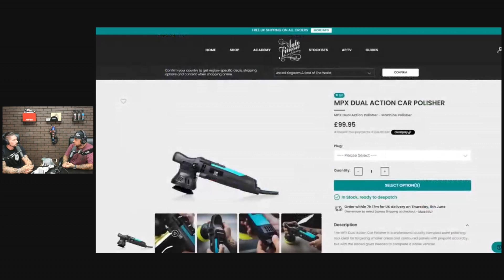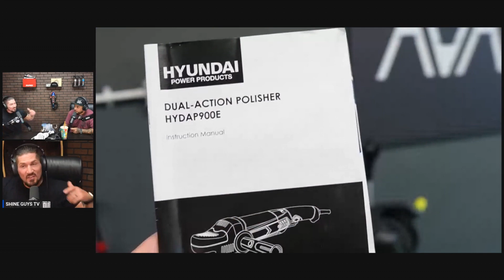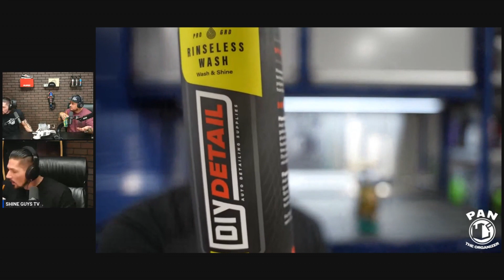UNBOXING the new AMMO polishing system | Reaction to Pan's best of 2023 awards | Podcast #2!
We ordered the whole damn line up from AMMO NYC. In this podcast, we unbox it all. Wool pad, waffle pad, towels, polish and the main attraction...THE 21MM polisher.

We also talk about the difference (and our preference) when it comes to 15mm vs 21mm polishers. And we react to some of Pan's 2023 best of Products Awards videos.